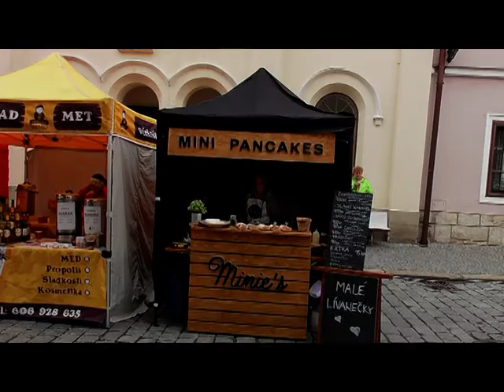Lázně ducha 2019 27/4 2019 Litomyšl